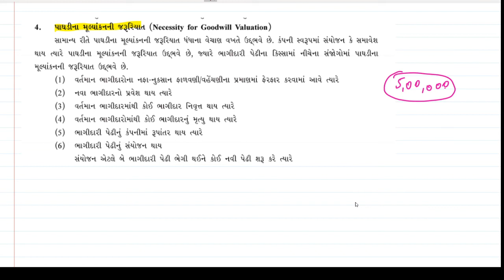1 પાઘડીનો અર્થ પાઘડીના મૂલ્યiકનની જરૂરિયાત મૂલ્યાંકનનીપદ્ધતિઓ અગત્યનાMCQ પ્રકરણ૩ @sonit sir'slecture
1 પાઘડીનો અર્થ પાઘડીના મૂલ્યiકનની જરૂરિયાત મૂલ્યાંકનનીપદ્ધતિઓ અગત્યનાMCQ પ્રકરણ૩@sonit sir'slecture